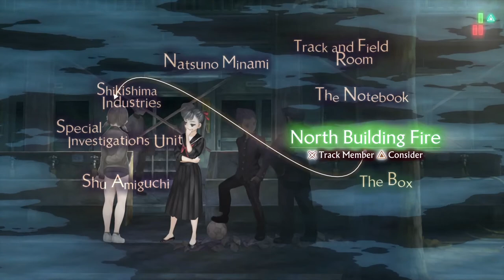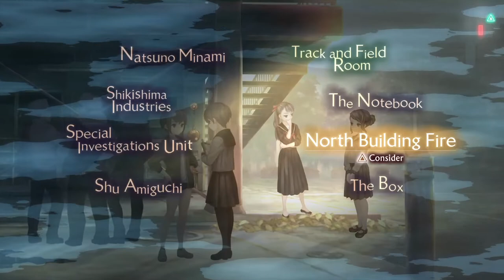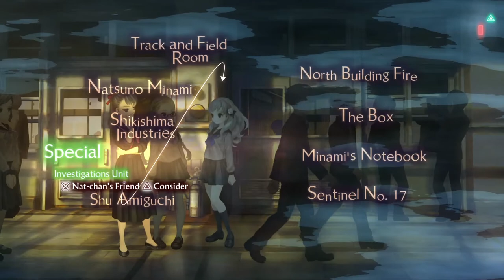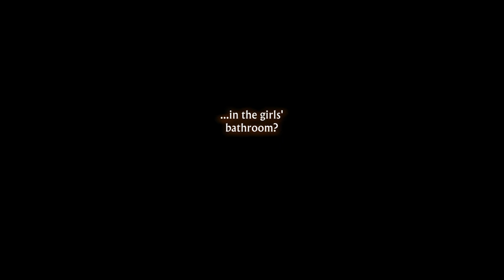13 Sentinels: Aegis Rim English Playthrough Part 8 PS4 PRO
13 Sentinels: Aegis Rim English Playthrough Part 8 on PS4 Pro

Vanillaware, the minds behind Dragon's Crown and Odin Sphere, bring you 13 Sentinels: Aegis Rim!  This adventure tells the stories of 13 individuals who must come together and defend humanity from giant monsters called Kaiju, and uncover the truth about themselves as well. Featuring top down RTS battles, 13 Sentinels Aegis Rim is an experience you don't want to miss!